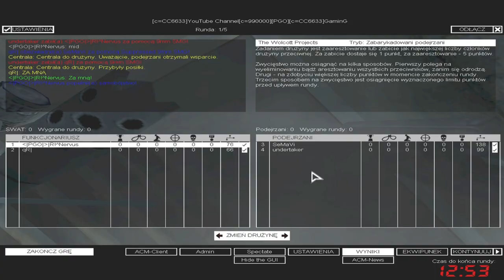SWAT4 - «|PGÖ|R!^Nervus & qR|INTERSTELLAR vs WestCoast| - [03/06/20]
✘ Team:
• «|PGÖ|»|R!^Nervus ► «|PGÖ|»|RaPaTo_PL
• qR| ► qR|INTERSTELLAR

✘ Team WestCoast|:
• WestCoast|SeMaVi
• WestCoast|undertaker

✘ Rules:
✔ 2vs2

✘ Total Score:
• «|PGÖ|»|R!^Nervus / qR|INTERSTELLAR = 192
• WestCoast| = 178